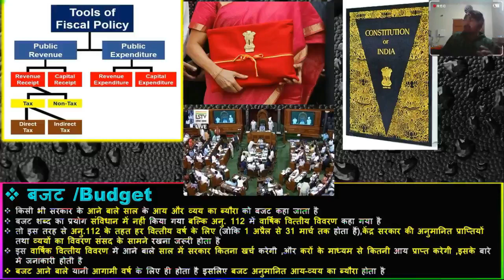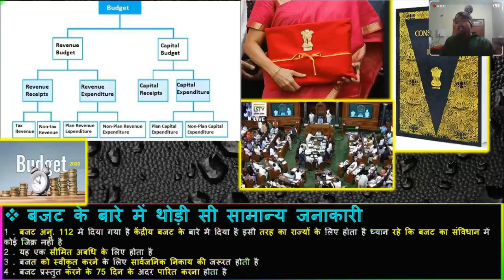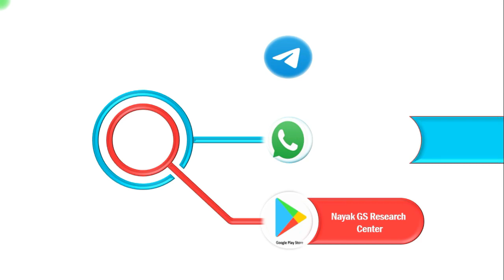239 बजट Budgetब जट में होता क्या क्या है